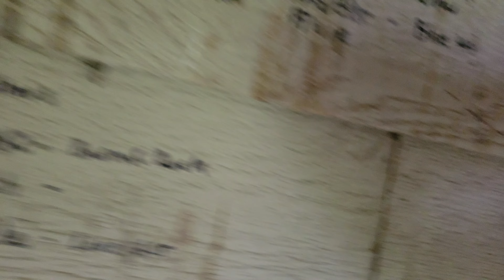Egg Collection Day. 14 eggs today.